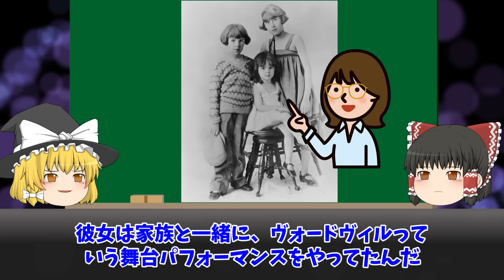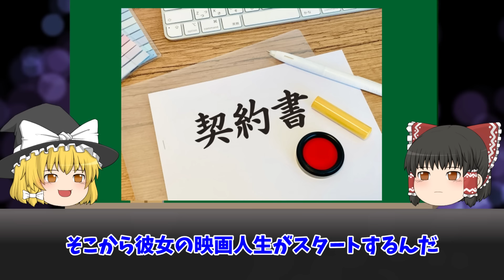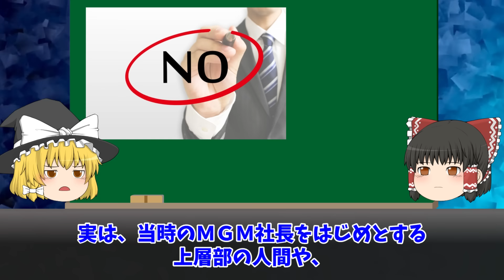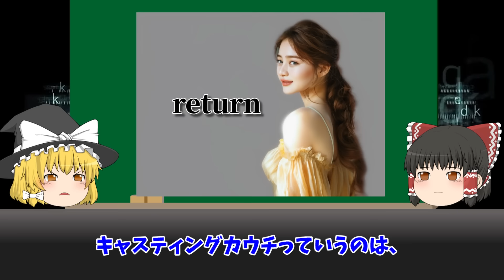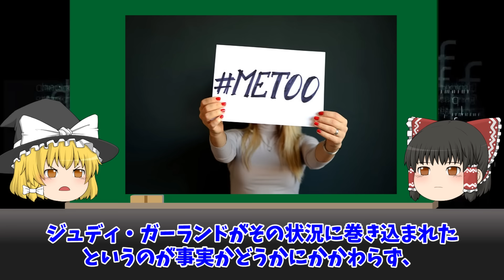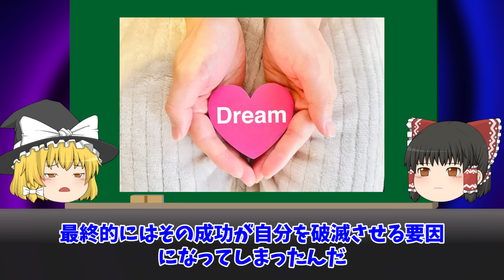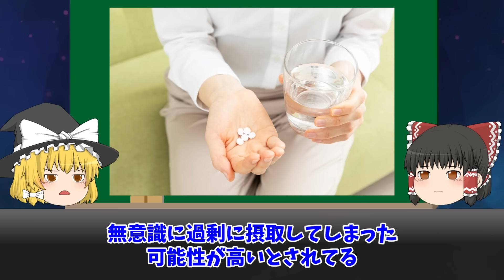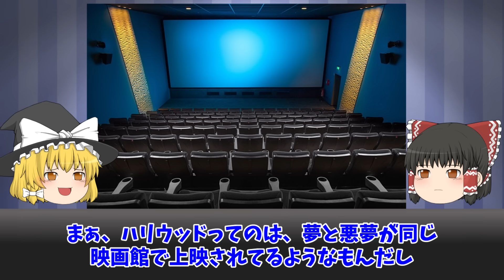【ゆっくり解説】ハリウッド映画界の闇をゆっくり解説